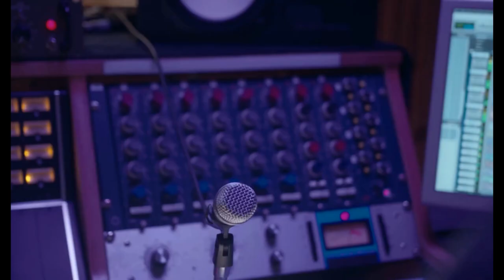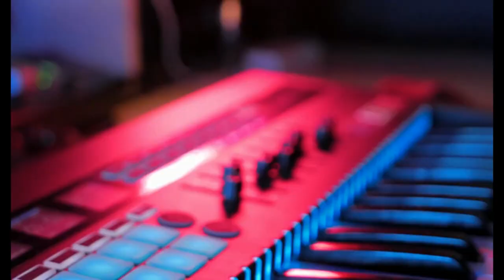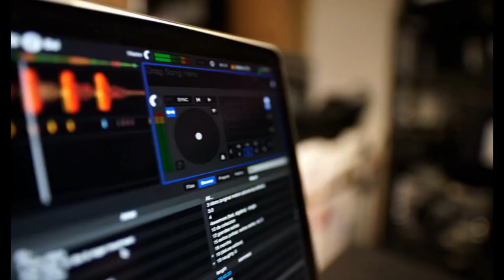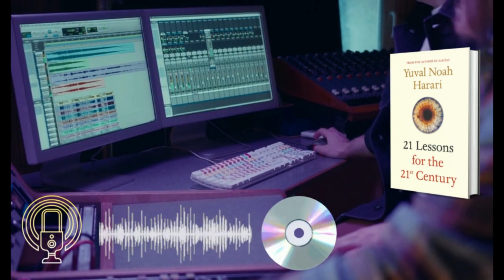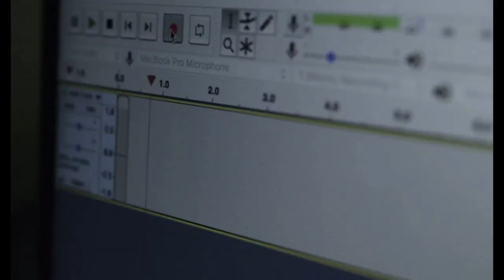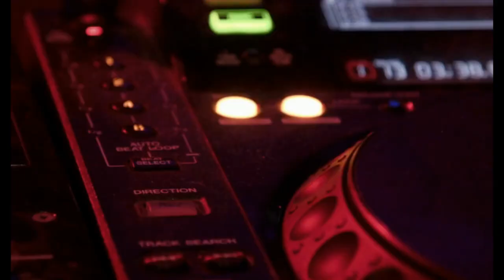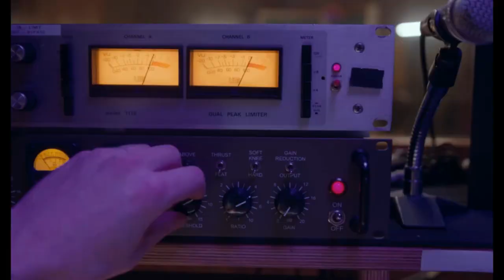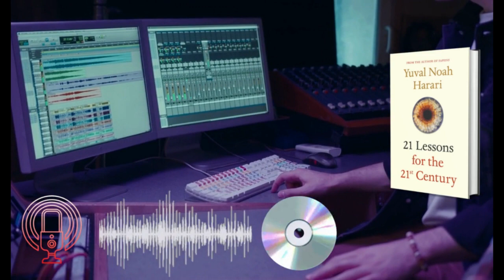21 Lessons for the 21st Century by Yuval Noah Harari Audiobook | Book Summary in Hindi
21 Lessons for the 21st Century by Yuval Noah Harari Audiobook | Book Summary in Hindi

To Buy this book from amazon

In this video we have tried our best to provide the true extracts, book summary, audiobooks in hindi of the book "21 Lessons for the 21st Century" by Yuval Noah Harari in few minutes, as we know nowadays many peoples are busy in their own work so they can watch this video & get learnings from this book easily.

Topics Covered-
book summary in hindi,
audiobooks,
21 lessons for the 21st century review,
yuval noah harari,
21 lessons for the 21st century audiobook,
21 lessons for the 21st century,
21 lessons for the 21st century yuval noah harari,
21 lessons for the 21st century audiobook in hindi,
21 lessons for the 21st century book summary,
21 lessons for the 21st century book summary in hindi,
21 lessons book summary in hindi,
21 lessons for the 21 century book summary in hindi,

➡Equipments & Services to use:
Camera - Canon EOS R
Camera - Canon 200 Mark ii
USB Mic
Lens: Canon 50mm
Mic: Boya M1
Macbook Pro
Light: Sonia Trilite